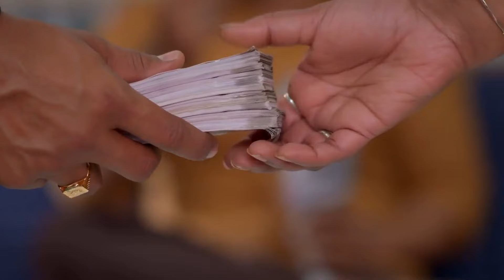Amudhavum Annalakshmiyum | 29 Aug - 3 Sept, 2022 - Tamil TV Show - Highlights - Zee Tamil